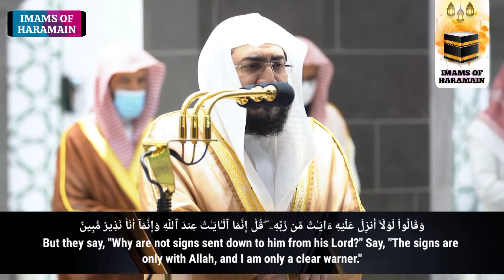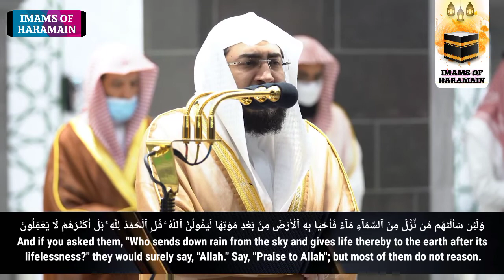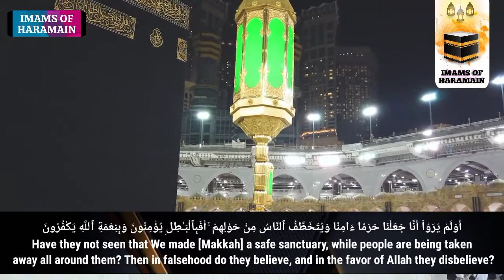Makkah Taraweeh- 24th Night-Surah Al Ankabut (41-69)Sheikh Baleela with Arabic & English Translation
24th Night Of Makkah Taraweeh lead by the Sheikh Bandar Baleela-Surah Al Ankabut (41-69) with Arabic text and English Translationp